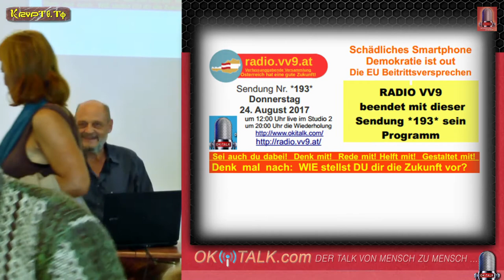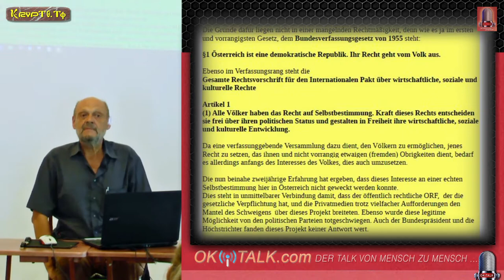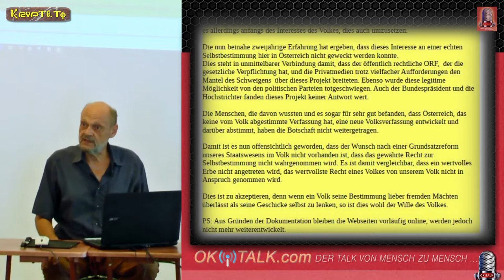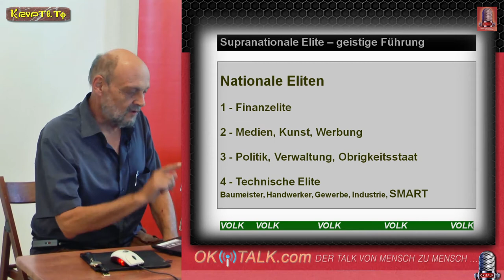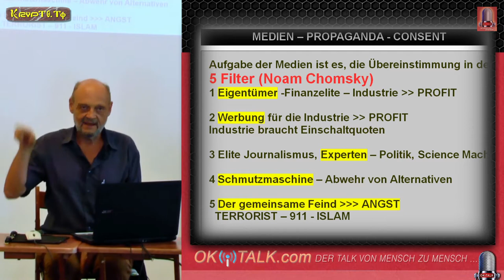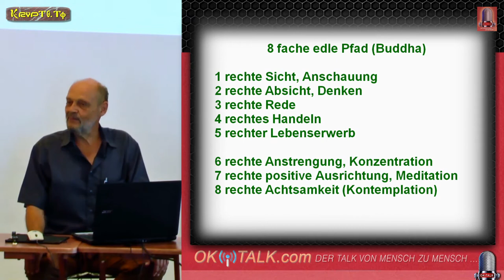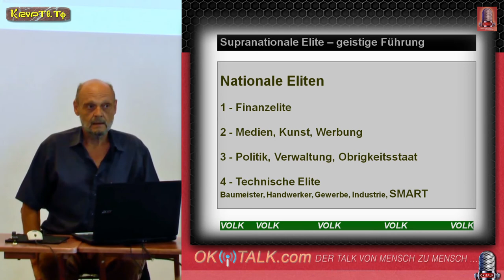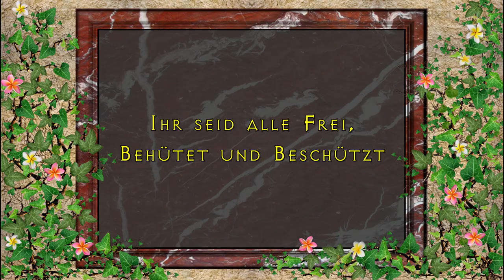Franz Josef Suppanz - Radio VV9 Abgestellt & Hintergründe zum Politischen-Weltgeflecht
Franz Josef Suppanz - Radio VV9 Abgestellt & Hintergründe zum Politischen-Weltgeflecht am 26. August 2017 beim 2. OKITALK Medienfestival im Heidis Zauberpark in Wien

Jutta Belle über:
Die Menschheit ist total verunsichert, wenn es um die Liebe zu sich selbst geht. Der Begriff Selbstliebe wurde durch die Verknüpfung mit Vorstellungen von „Egoist „ oder „egoistisches Verhalten“ den Menschen abgewöhnt und ist total in Misskredit gebracht worden. Aber ohne dass wir uns selbst lieben und einfühlsam mit uns selbst umgehen, können wir auch nicht die Liebe und das Gefühl für den Nächsten richtig in uns entwickeln. Das eine ist von dem anderen abhängig. Ohne Liebe zu mir selbst fehlt mir auch das Verständnis für mich und mein eigenes Leben. Habe ich Liebe für mich entwickelt, nährt diese Liebe auch die Familie und mein gesamtes Umfeld. Darüber hinaus verbindet sich meine Liebe zu mir selbst mit der All-Liebe des gesamten universellen Seins. Aber wie können wir diese Fehlprogrammierung auflösen und die Liebe zu uns selbst wieder entdecken und leben?

Die Autorin und Seminarleiterin Jutta Belle lebt seit über dreißig Jahren am Gardasee in Italien und bildet seit über zwanzig Jahren in ihren Seminaren Menschen darin aus, sich selbst in ihrem vollen Potenzial zu erkennen, anzunehmen und auszudrücken.

Dies ist eine:

KRYPTO-TV

RADIO-OKITALK

Produktion

"OKITALK Medien-Fetival"
bedanken wir uns bei:

"Klaus Glatzel"

von

Einen großen Dank an unserem Gastredner:

"Franz Josef Suppanz"

Dank an unsere Gastgeberin im:

"Heidi´s Zauberpark"

Vom Künstler:
"David Pausweck"

Von den Künstlern:

"PATROUX"

Ton:

"Klaus Glatzel"